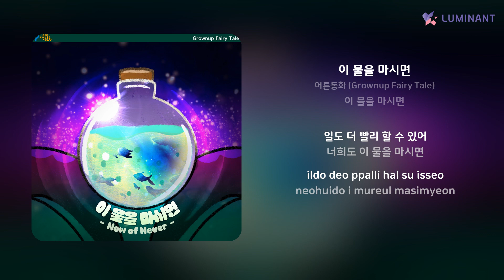어른동화 (Grownup Fairy Tale) - 이 물을 마시면 | 가사 (Lyrics)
Artist: 어른동화 (Grownup Fairy Tale)
Track: 이 물을 마시면
Album: 이 물을 마시면
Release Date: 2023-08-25